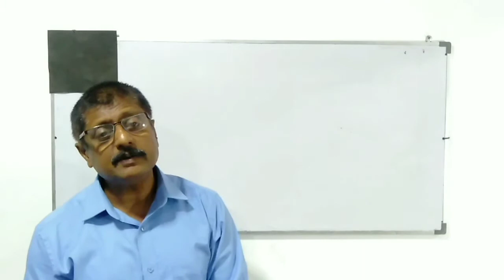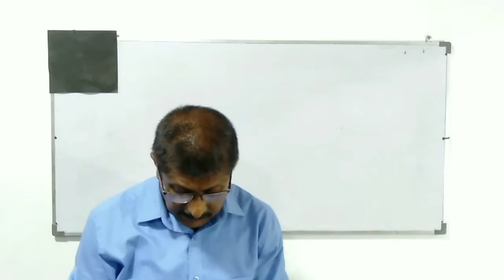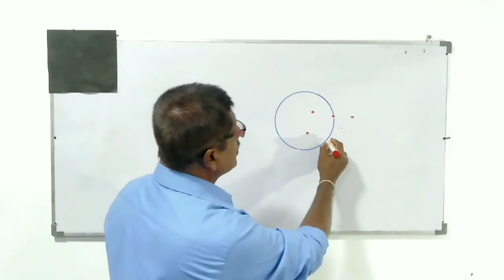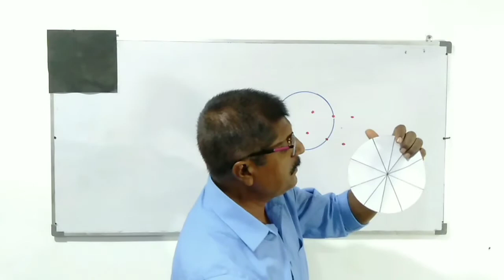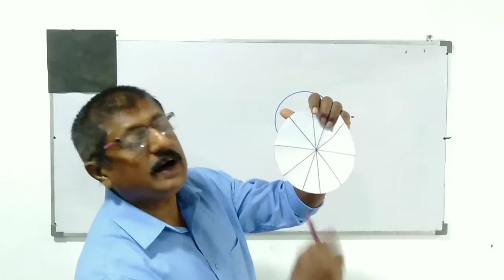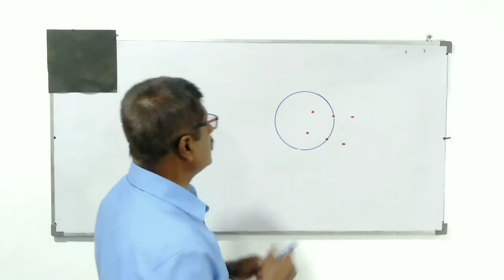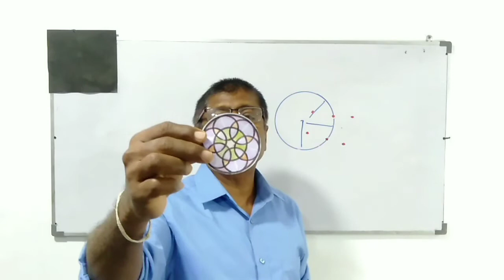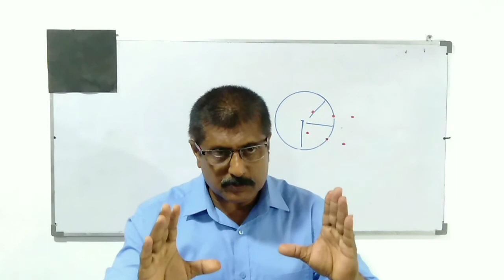6 ශ්‍රේණිය ගණිතය 1 වෘත්ත Grade 6 Circles Mathematics Sinhala Medium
ගණිතය
සිංහල මාධ්‍ය
6 ශ්‍රේණිය
ඒකකය 1 - වෘත්ත